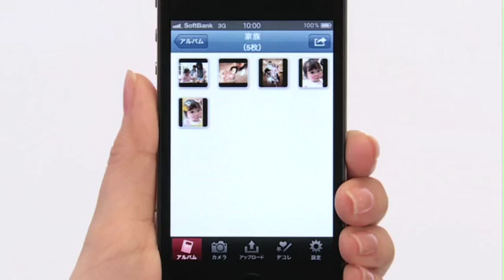楽天写真館 iPhoneアプリ[公式]